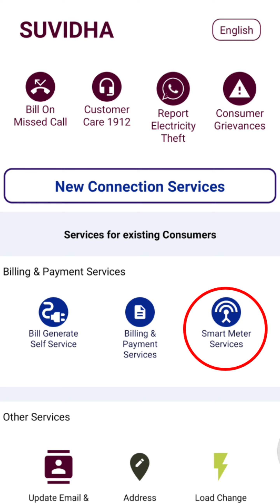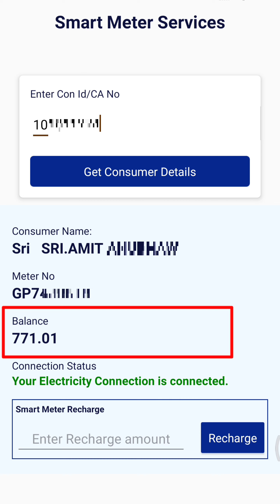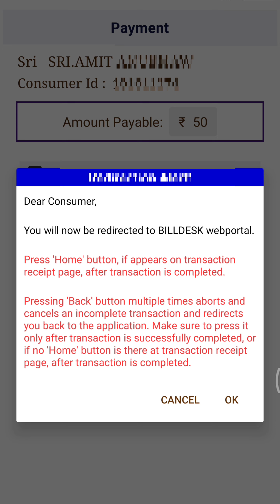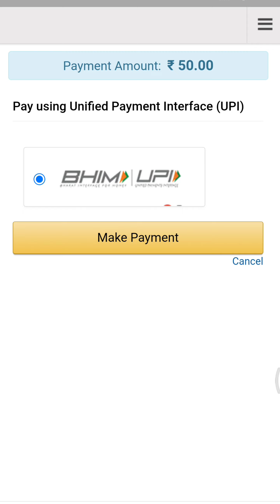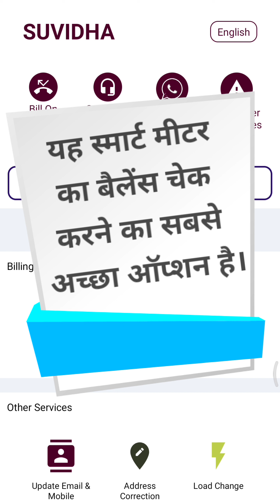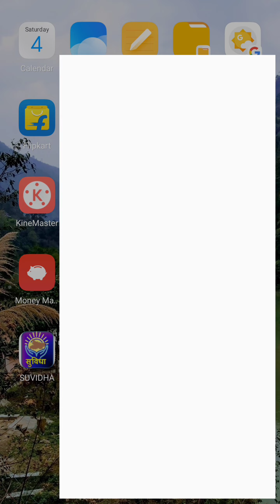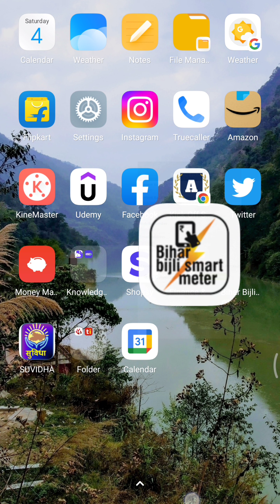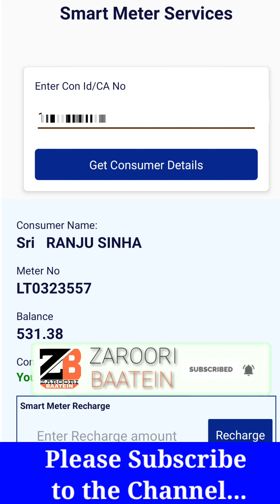How to Check Smart Meter Details in Suvidha App? Smart Meter Services in Suvidha App.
Hello Friends, In this video, I have explained, "How to Check Smart Meter Details in Suvidha App? Smart Meter Services in Suvidha App.".Fiends, In this video I have explained an important update of the suvidha app. Now you can check the details of the smart meter in the suvidha app. Not only this it is the best option to check the smart meter balance. In the video, I have explained why it is the best option? The option added in the suvidha app for smart meters is named "Smart Meter Services". Through the smart meter services option in the suvidha app you can check the balance, connection status, and meter no, and also you can recharge your smart meter app. So in this way you can recharge your smart meter through the suvidha app using UPI, Debit card, Credit Card, QR code, etc.

Video Content:
0:00 Intro
0:59 How to use smart meter services in the suvidha app?
2:31 How to recharge a smart meter using the suvidha app with UPI?
4:20 How Smart meter services are better than BBSM to check balances?
7:21 Thank You

For some other information related to electricity bills and Electrical appliance energy saving, you may visit the